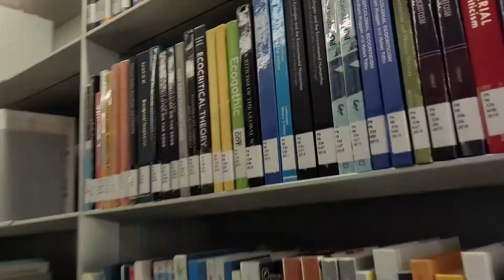Qatar National Library | vlog | Thoopis vlog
hello guys!

This is my first vlog. a trip to Qatar national library.